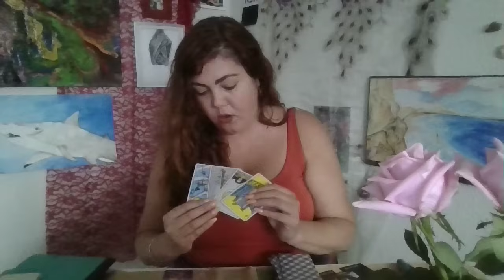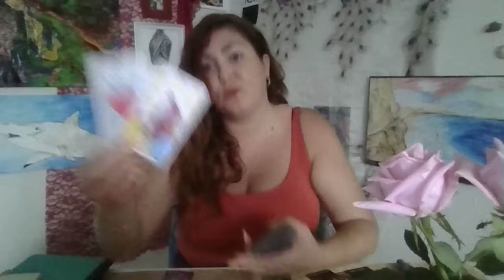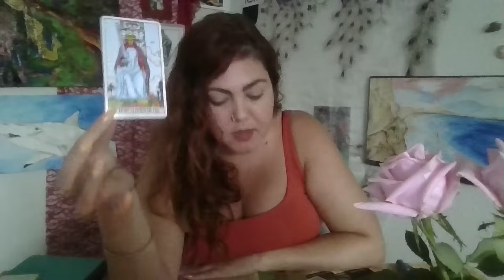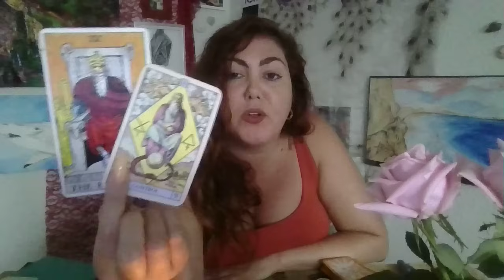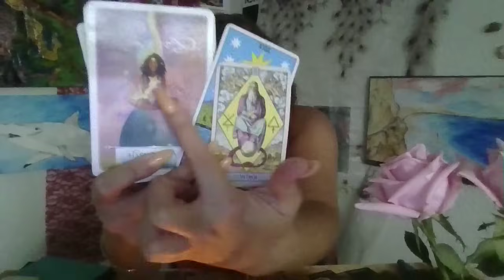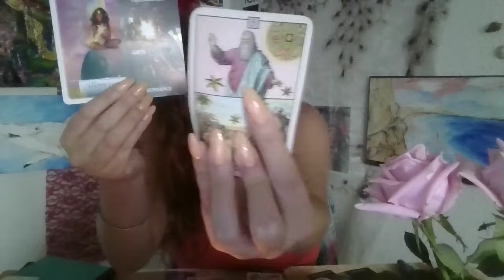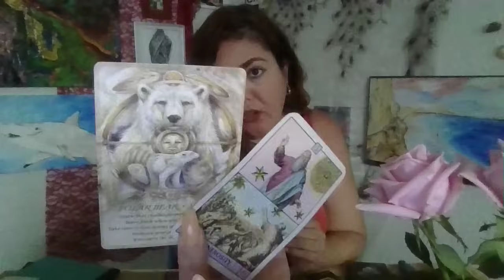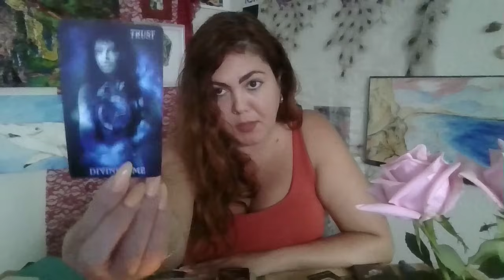LEO✨🤯PROFOUND! MOST INCREDIBLE READING EVER! WOW! CELEBRATION! LOVE! ABUNDANCE!